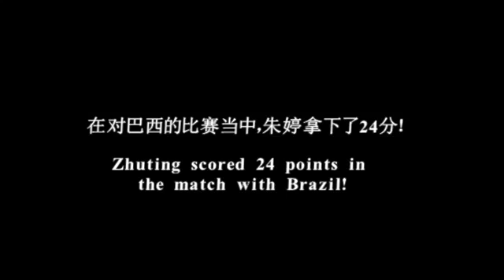China volleyball in Rio